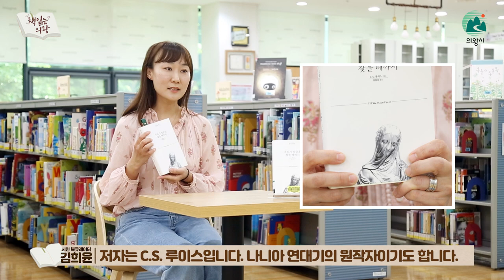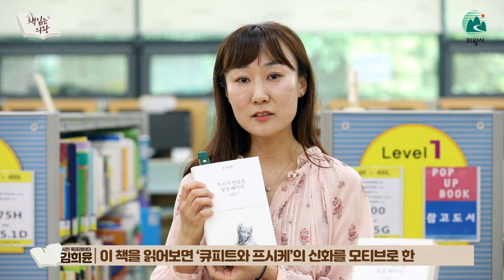📗 책 읽는 의왕 '시민 북큐레이션' 2화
시민이 시민에게 직접 책을 소개합니다.

그 두번 째 시간으로, 시민 북큐레이터 김희윤님이 '우리가 얼굴을 찾을 때까지'라는 소설을 여러분과 함께 나누고자 합니다.
베일을 쓰고 다니는 '오루알'이라는 주인공의 이야기. 한번 들어보실래요?